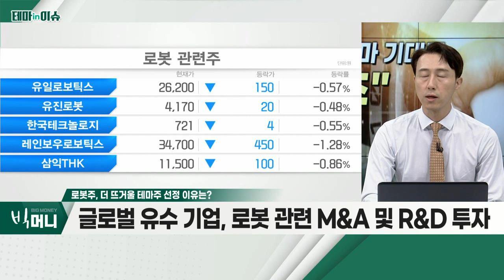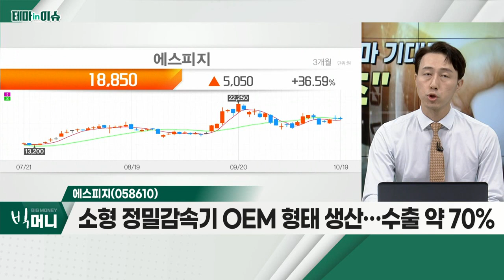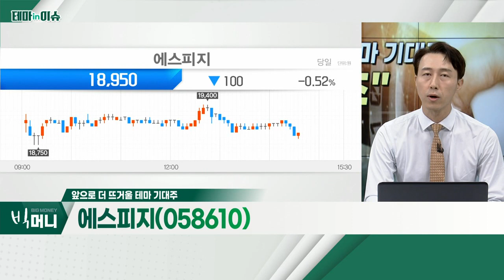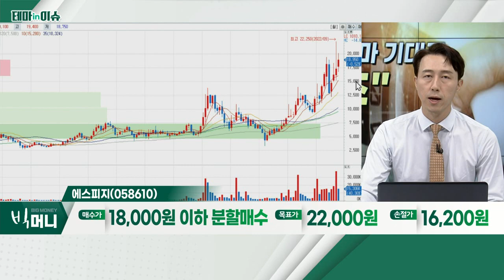에스피지(058610)... 로봇주_테마IN이슈 (20221019)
- 전기차 공작기계 산업용 로봇 등… 최근 확대
- 글로벌 유수 기업, 로봇 관련 M&A 및 R&D 투자
- 산업용 로봇 분야 85% 이상… 서비스용 비중 확대 중
- 관련주: 에스비비테크, 에스피지, 레인보우로보틱스, 로보티즈, 에브리봇 등

- 정밀감속기 반도체 장비 등 핵심 부품 업체
- 국내 감속기 점유율 1위 업체
- 아시아 지역 감속기 업체 중 선두권 규모
- 소형 정밀감속기 OEM 형태 생산… 수출 약 70%